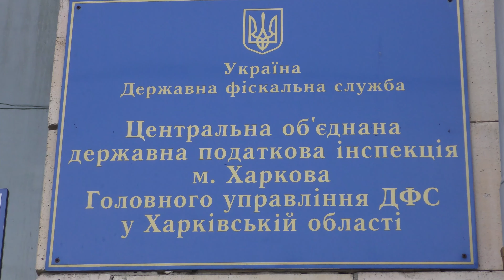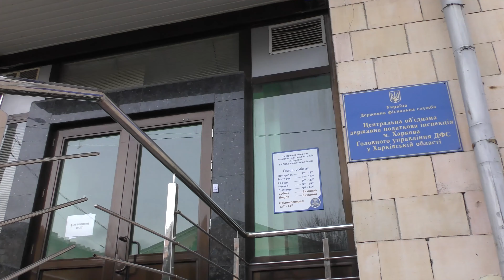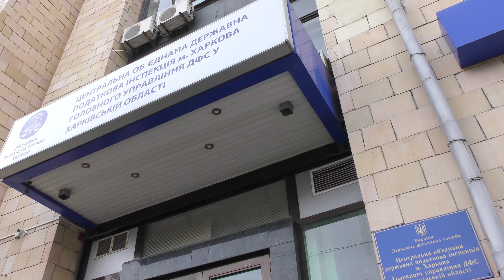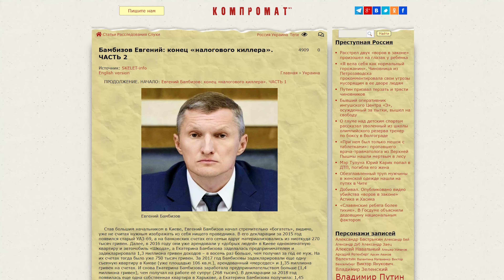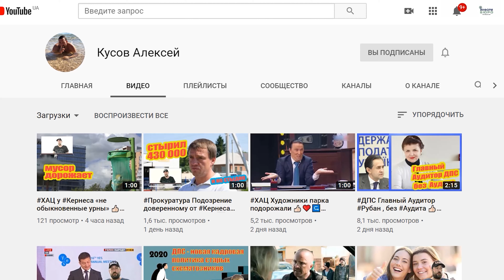ДПС Знакомтесь Евгений Бамбизов Харьковский миллиардер скрутчик Ч 1 👍🏻❤️↪️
Евгений Бамбизов, харьковчанин, являющийся на данный момент миллиардером, за несколько лет прошел головокружительный карьерный рост.
В 2003 – инспектор в налоговой Шевченковского района в Харькове.
В 2004 году Евгений уже зам начальника отдела.
В 2006 году – начальник аудита налоговой Шевченковского района.
Также 2006 год- Бамбизов переезжает в Полтаву, где он уже начальник управления персональных обязательств должников
2007 год – Харьковская специализированная налоговая по крупным налогоплательщикам. Здесь Бамбизов начинает зарабатывать по-крупному. Немалую помощь в нелегком коррупционном труде оказали ему Евгений Мураев и Вадим Рабинович.
В 2015 году Бамбизов остается на должности после прохождения люстрации, опять же не без помощи Мураева, Рабиновича и Авакова.
2015 год – переезжает в Одессу, где занимает должность зам начальника ДФС.
Чиновник декларирует на двоих с женой 90000 грн.в год. При этом одевается в дорогие брендовые вещи, имеет шикарные машины и аксессуары, живет в элитной квартире. По его словам, все это оплачено его отцом и взято на время у друзей.
В 2016 году Евгений занимает в Киеве должность начальника офиса крупных налогоплательщиков. Данный офис собирает 60% от общей суммы налогов во всей Украине. Здесь Бамбизов уже представляет особенный интерес для своих покровителей и подельников.
На этой должности Евгений, при помощи Вадима Горошко, осуществлял различные преступные схемы, скрутки и финансовые операции вплоть до 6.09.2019 года. И уже 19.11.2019 года Бамбизова задержали сотрудники СБУ по обвинению в финансовых махинациях.